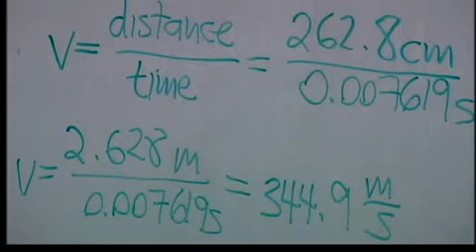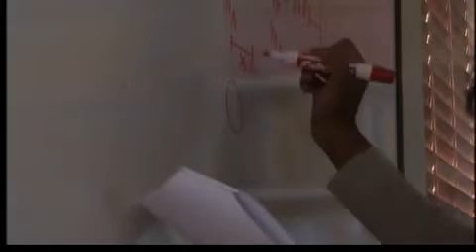Teens Semifinalists For US Physics Team